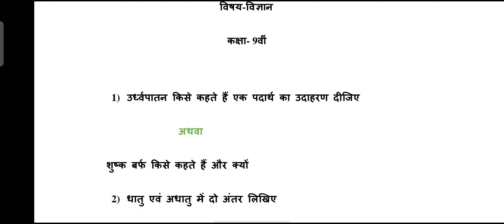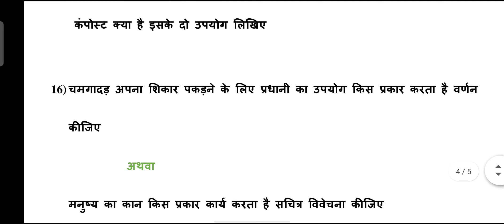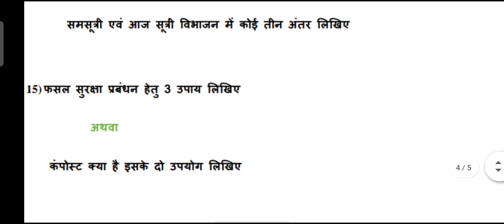mp bord class 9 science paper || Class 9th Science Varshik Paper || कक्षा 9 विज्ञान बार्षिक पेपर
Class 9th Science Varshik Paper | कक्षा 9 विज्ञान बार्षिक पेपर |

Yearly paper science class 9th 2022 || mp board class 9th science annual paper full solution 2022

कक्षा 9 विज्ञान वार्षिक परीक्षा पेपर 2022 || Yearly paper science solution class 9th ||